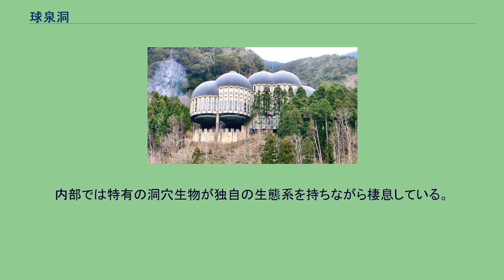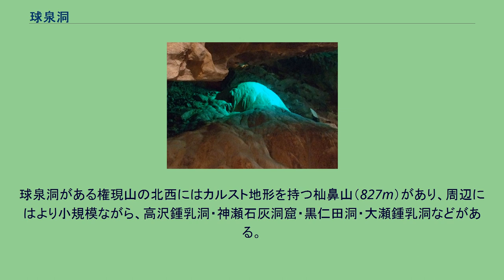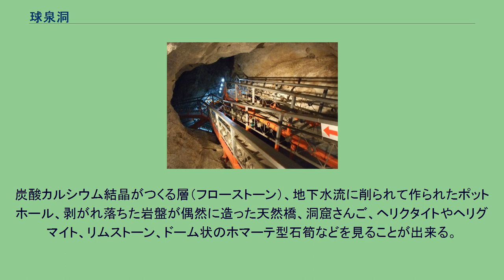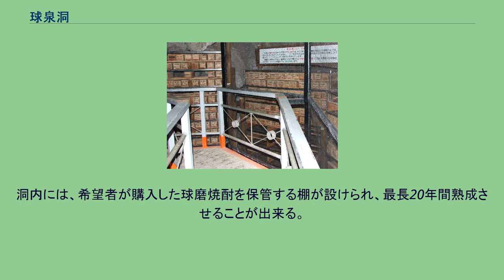球泉洞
球泉洞入り口 石の滝 球泉洞（きゅうせんどう）は、熊本県球磨郡球磨村の、球磨川沿いを走る国道219号・鎗倒しと呼ばれる岩壁の上に立地する、権現山（標高694m）の地下にある鍾乳洞。
球泉洞の総延長は第一本洞と第二本洞をあわせ4800m。
これは日本第6位であり九州では最長。
このうち、観光用に公開されている部分は約800mである。
石灰岩層は約3億年前に海中で形成され、その後地殻変動によって地上に隆起し、二酸化炭素を含んだ雨水が浸透し、球磨川に流れ込む過程で侵食されて形成された。
内部では特有の洞穴生物が独自の生態系を持ちながら棲息している。
コウモリの巣として従来から知られていた山腹の縦穴を1973年3月愛媛大学探検隊が調査に下り、地下70mに鍾乳洞を発見した。
約2年の調査を経て全貌が明らかになった後、1975年に一部の一般公開が始められた。
この探検隊の中には、当時学生だった洞窟探検家・山内正がいた。
球泉洞がある権現山の北西にはカルスト地形を持つ杣鼻山（827m）があり、周辺にはより小規模ながら、高沢鍾乳洞・神瀬石灰洞窟・黒仁田洞・大瀬鍾乳洞などがある。
ホマーテ型石筍 球泉洞内見学コース 球泉洞スピリアル 公開されている洞内は、国道沿いの入り口から坑道を通じて繋がっている。
洞内は一年を通じて約16℃の気温が保たれている。
調査隊が下ったホールを起点に、公開されている範囲だけでも鍾乳石がつくる特徴的な光景を見ることが出来る。
炭酸カルシウム結晶がつくる層（フローストーン）、地下水流に削られて作られたポットホール、剥がれ落ちた岩盤が偶然に造った天然橋、洞窟さんご、ヘリクタイトやヘリグマイト、リムストーン、ドーム状のホマーテ型石筍などを見ることが出来る。
これらは、鉄骨製の階段や橋が架けられたコースを徒歩で巡りながら容易に観察できる。
第二本洞へつながり地下200mまで下れる鍾乳洞の一部も「ファミリー探検コース」として見ることが出来るが、こちらはヘルメットとヘッドランプ着用の上、係員が同行して巡る。
洞内には、希望者が購入した球磨焼酎を保管する棚が設けられ、最長20年間熟成させることが出来る。
当初これは、球泉洞を管理する森林組合長が提案したワインを対象としたアイデアだったが、地元産の焼酎を貯蔵しようということとなり実現した。
森林館 フローストーン